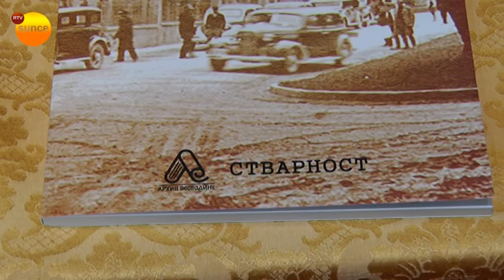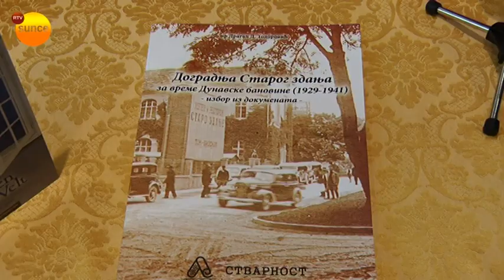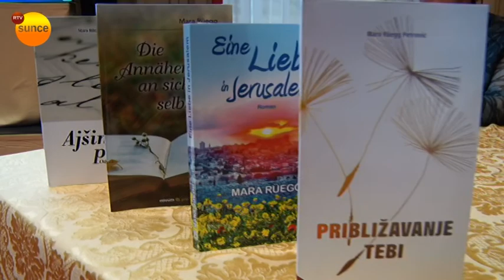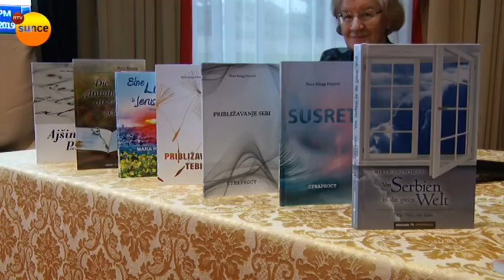RTV Sunce - Predstavljanje knjige "Dogradnja Starog Zdanja za vreme Dunavske banovine"